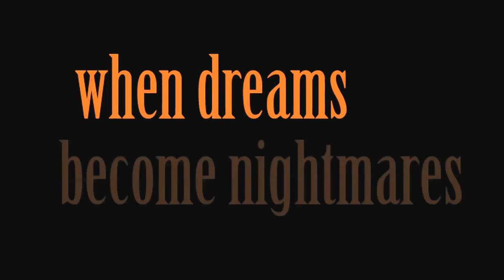Why Papa Trailer 1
A teenager who dreams to become a great ventriloquist and continue his father's legacy. But there's somethings wrong with the Ventriloquists dummy. It wants to control him.
A short horror/psychological thriller that will bring goose bumps on your skin. Rated PG 13